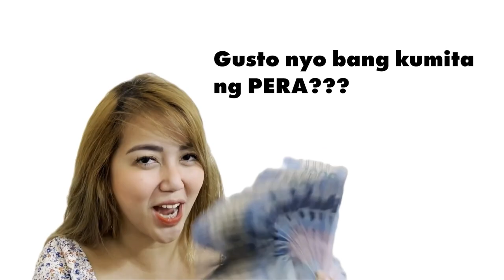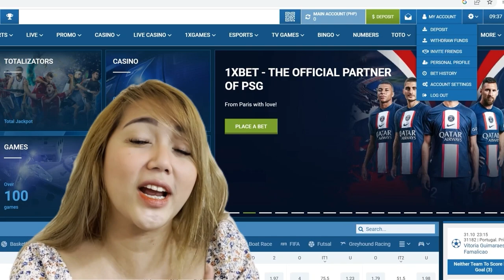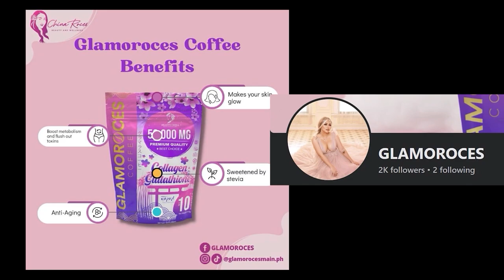OMG!! NAGPROPOSE BESTFRIEND KO😍😍😍